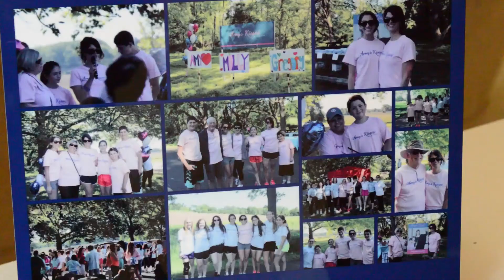Amy's Kisses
NEWTOWN, PA - JUNE 12: Jill Gobora (L) and Patti Cush (R), co-founders of the Amy's Kisses Foundation speak about the organization June 12, 2014 in Newtown Pennsylvania. The foundation was started in honor of Jill's sister Amy Perez, a school teacher in New York State murdered in 2011 along with her children by her husband. The foundation raises money to benefit schools and educational groups.  (Video by William Thomas Cain/Cain Images)